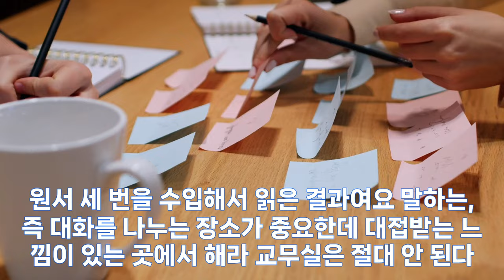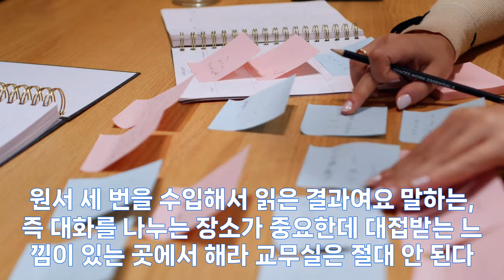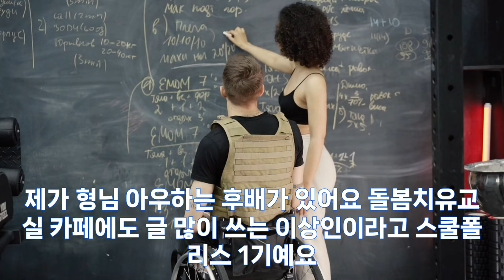화난 학부모의 민원 대응법_대구1정국어2교시 - 2024-08-16 12-31 AI 송형호 목소리 합성